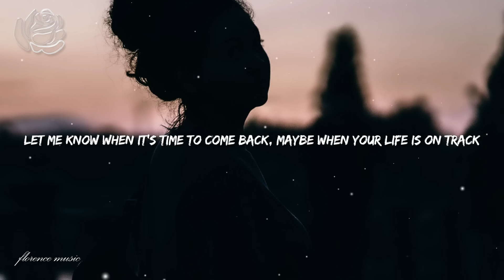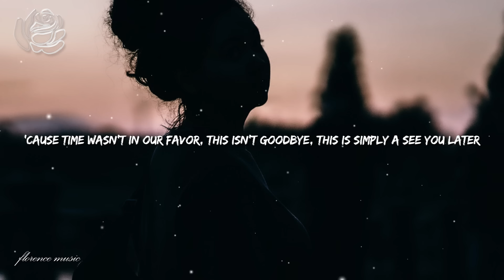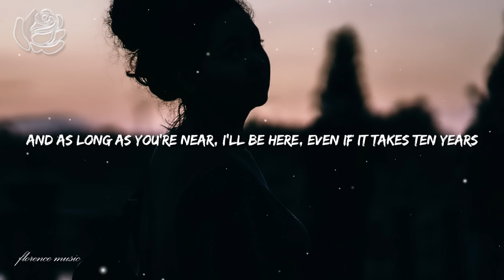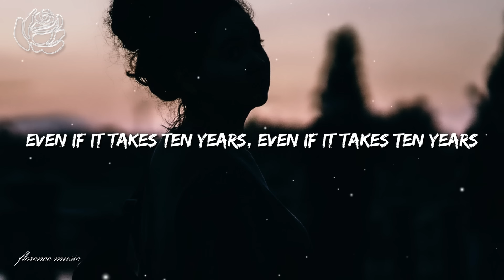Jenna Raine - see you later (Lyrics)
📸 Photo: Unsplash.com